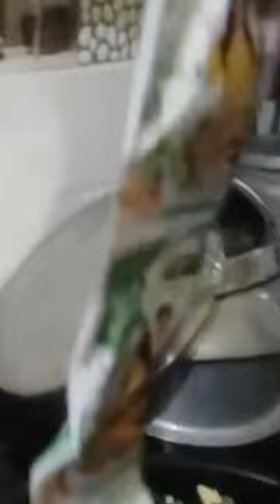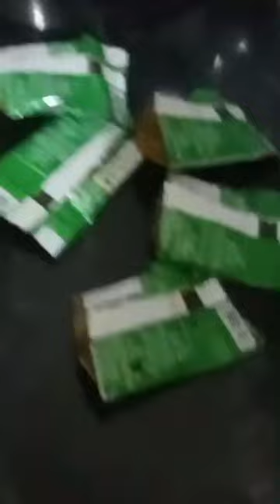अरबी के पत्ते से सैन्धा बनाने की रेसिपी 🫠🫠